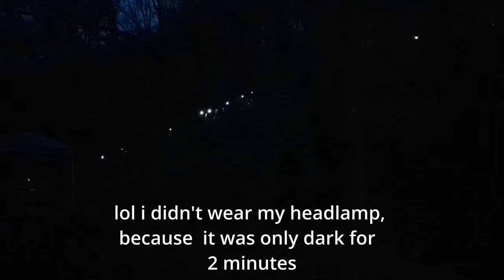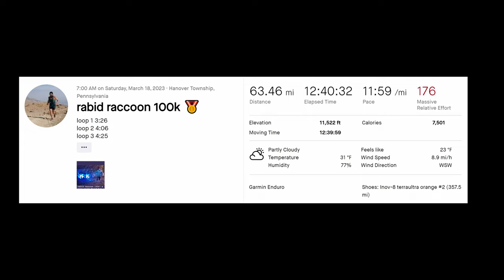Silver Buckle Week 5: Rabid Raccoon 100k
Fighting winter for training, I was really happy how this early season race turned out!